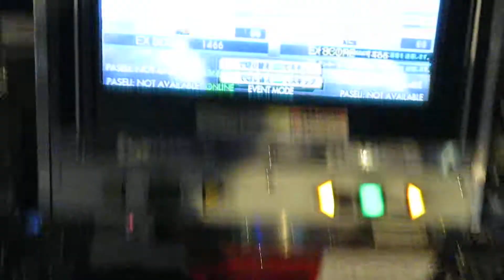MP3 (First) - Electronic or Treat! (DP) [EXP] (Played by BETA) - DDR Play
Date : 2017/03/19
Location : Phoedra P&D Urban Square OSU (AICHI Pref.)

Section : LARGE Foot
Phase : First
Player : BETA
Result : 992270 / 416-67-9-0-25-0 MAXCOMBO 492 AAA(FC)

『まゆりんぴっく3』 ラージフット部門 一回戦
プレイヤー : べ～た